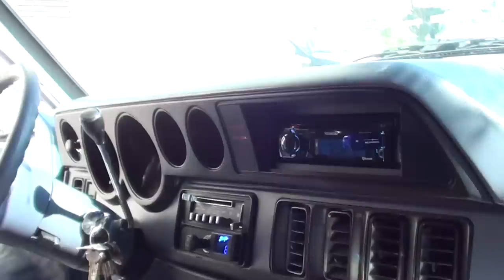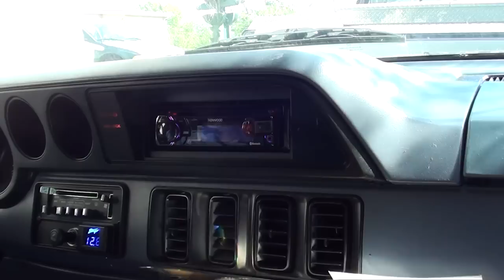Volcanic Eruption Of Dr. Pepper with Bass!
New mids - thought we'd try the Dr. Pepper trick and it was errupting!